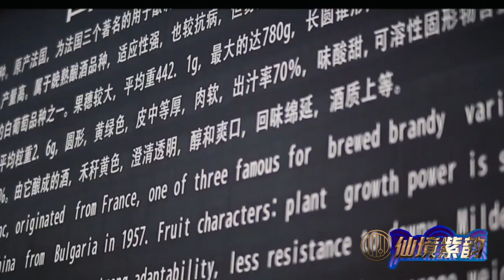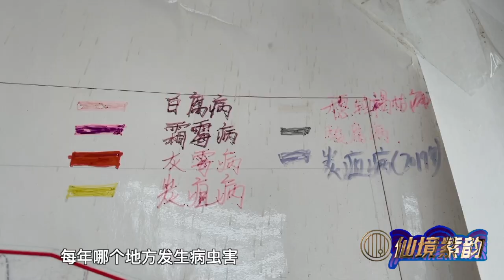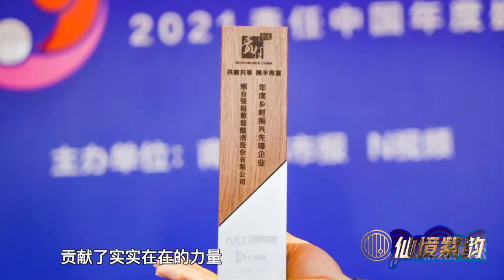仙境紫韵|传承经典 未来可期•张裕白兰地种植师团队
烟台，是中国葡萄酒产业的发源地，是亚洲唯一的国际葡萄·葡萄酒城，131年的创业故事和心路历程，赋予了烟台产区无可比拟的厚重底蕴，葡萄酒已成为世界认识烟台、了解烟台的靓丽名片。